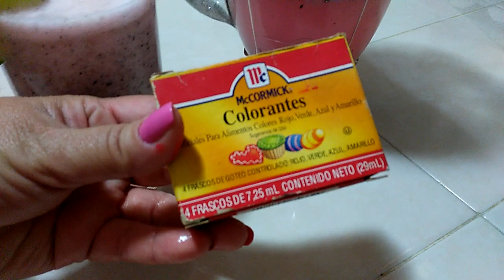Refresco de Pitahaya